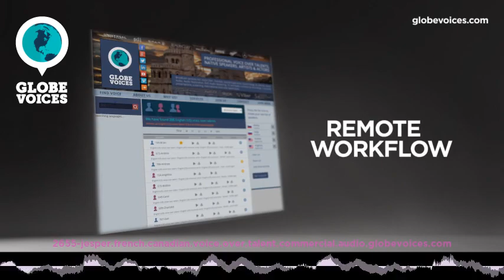2655-Jesper French (Canadian) male voice talent - Commercial voice over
Jesper is a 41 old French (Canadian) male voice over talent. He has been in VO business for 15 years. His primary jobs are e-learning, lip-sync and public announcements. His natural voice type is adult. His voice is most suitable for narrations and public announcements, but can easily do numerous voice styles, such as broadcast and mature as well as scary and tough moods.

Jesper has over 20 years of experience in broadcasting,Tv and radio. His voice is warm and friendly. Versatile,from a confidant narration to upbeat commercial read to crazy comical delivery.